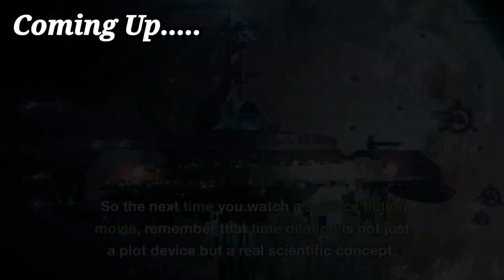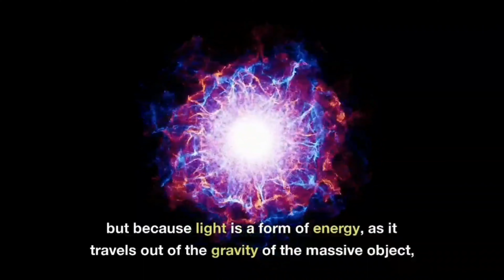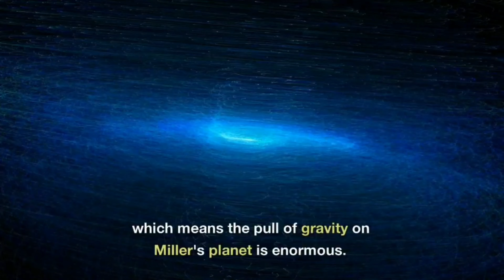Time Dilation: The Science That Will Blow Your Mind! The Science of Time Dilation in Interstellar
Get ready to have your mind blown as we dive into the mind-bending concept of time dilation in Christopher Nolan's sci-fi masterpiece, Interstellar. In this video, we'll explore the mind-boggling effects of gravity and velocity on time, and how the movie's stunning visuals and gripping storyline bring this mind-bending concept to life. Buckle up and prepare for a journey through time and space that will leave you questioning everything you thought you knew about the universe!

 • Cinematic Trailer...